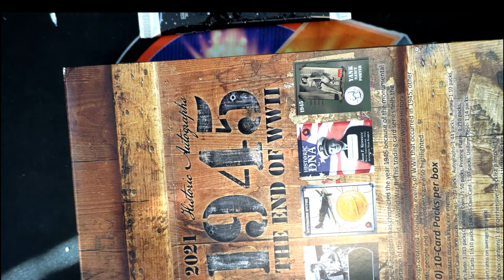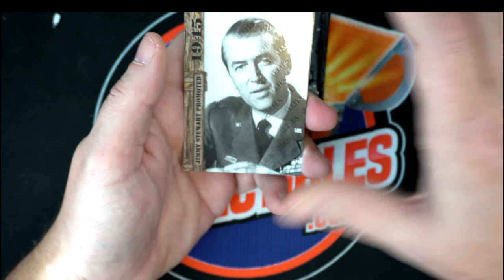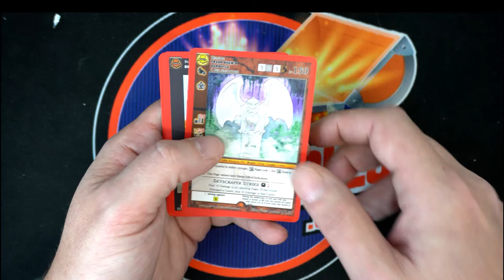Instant Pack Rips for Cas R from Metazoo NF ID NIGHTFALL882 and 1945 End of WWII ID 1945WW464